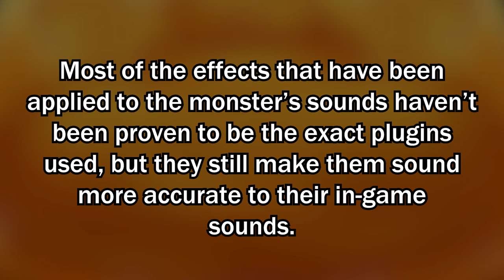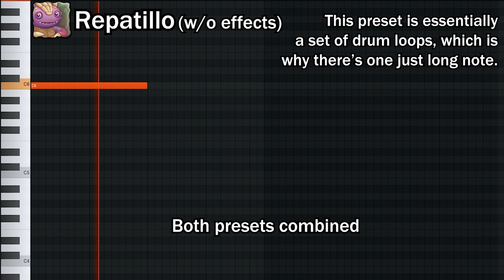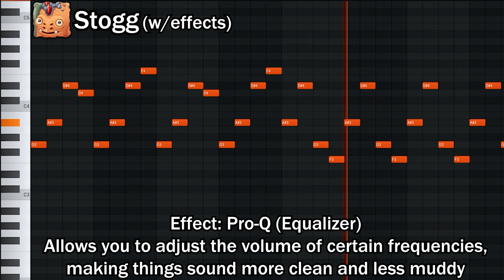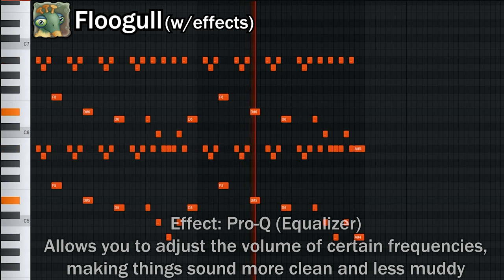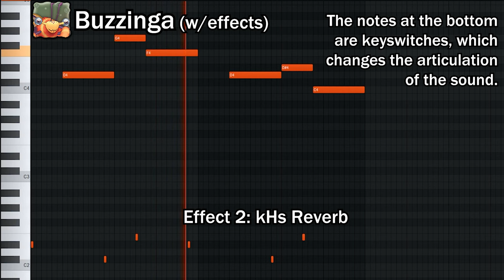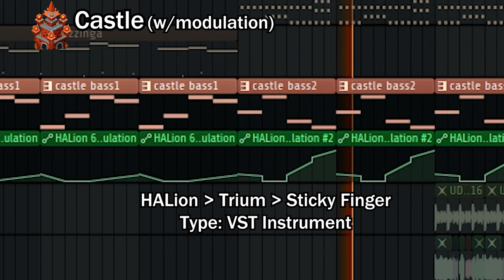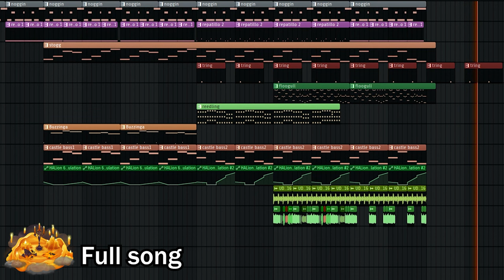My Singing Monsters - FIRE HAVEN Recreation (FL Studio)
My Singing Monsters - FIRE HAVEN Remake (FL Studio)

New remake video

I've already done a Fire Haven remake video in the past, which is located in a playlist called "ZJ 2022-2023"

This remake is more in-depth, and goes into things like the effects used for the monsters, and also has monsters that weren't in the previous Fire Haven remake, such as Buzzinga and Wubbox

No Candelavra sadly

TIMESTAMPS:
0:00 - Intro
0:25 - Noggin (w/o effects)
0:40 - Noggin (w/effects)
0:55 - Repatillo (Preset 1 w/o effects)
1:02 - Repatillo (Preset 2 w/o effects)
1:09 - Repatillo (Both presets w/o effects)
1:16 - Repatillo (w/effects)
1:30 - Stogg (w/o effects)
1:44 - Stogg (w/effects)
2:11 - Tring (w/o effects)
2:14 - Tring (w/effects)
2:18 - Reedling (w/o effects)
2:44 - Reedling (w/effects)
3:11 - Floogull (w/o effects)
3:25 - Floogull (w/effects)
3:40 - Buzzinga (w/o effects)
3:54 - Buzzinga (w/effect 1)
4:08 - Buzzinga (w/effect 2)
4:22 - Castle (w/o modulation)
4:51 - Castle (w/modulation)
5:23 - Wubbox (Bassloops)
5:42 - Wubbox (Chopped bass loops)
5:56 - Wubbox (Pitch shifted bass loops)
6:10 - Wubbox (Drum Loop)
6:17 - Wubbox (Chopped drum loop)
6:24 - Wubbox (Bass loops & drum loop)
6:41 - Full Song
8:23 - Outro